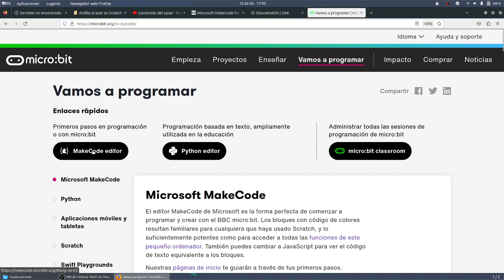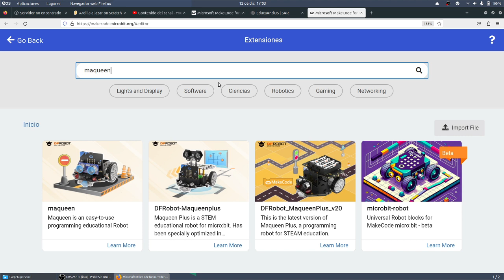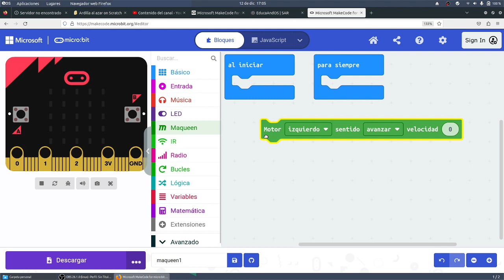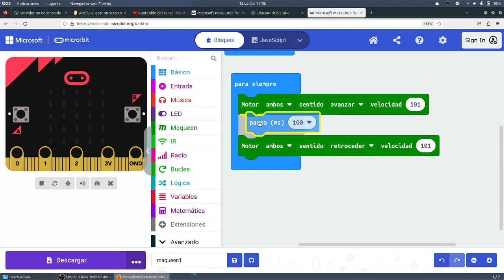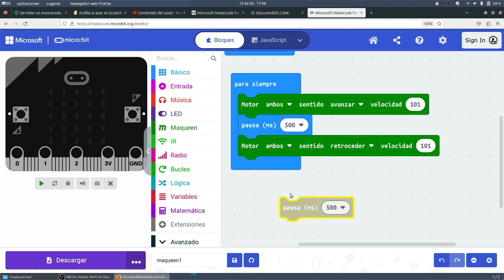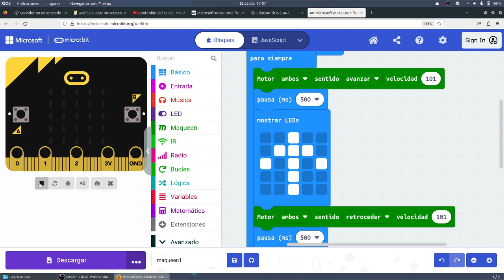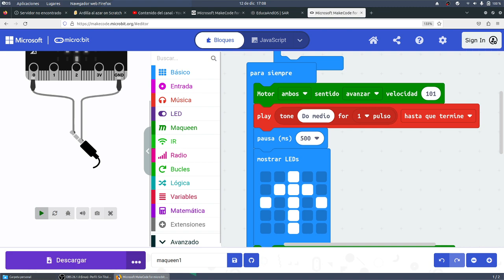Maqueen Avanzar y retroceder LOS PETERPARKERS MONTESTEAM IES Monterroso